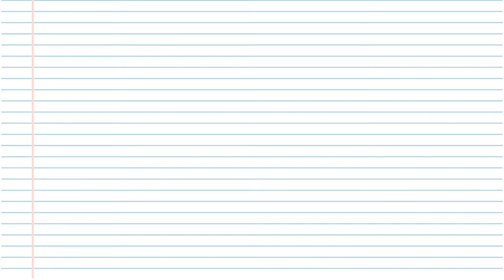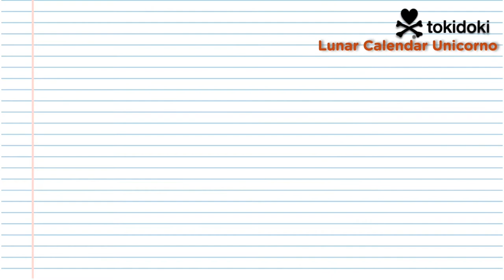Berita Baru! Kindi Kids Minis, Hello Kitty Cinnamoroll dan Tokidoki Lunar Calendar Unicorno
Di video kali ini kita punya berita terbaru dari Kindi Kids versi mininya yaitu Kindi Kids Minis, ada juga boneka baru dari Mattel x Hello Kitty yaitu Hello Kitty Cinnamoroll dan yang terakhir dari tokidoki yang merilis koleksi baru berhubungan dengan kalendar cina yaitu Lunar Calendar Unicorno